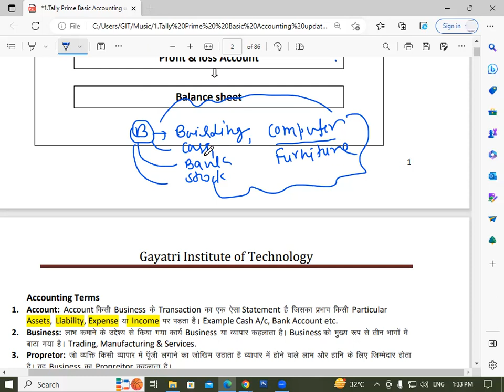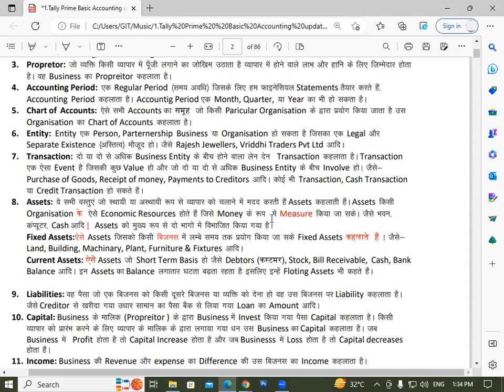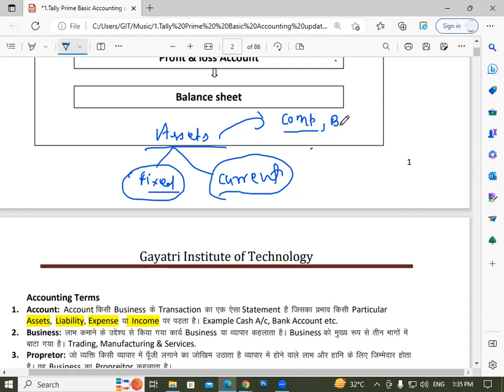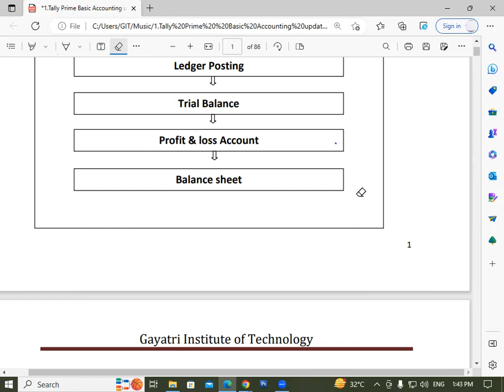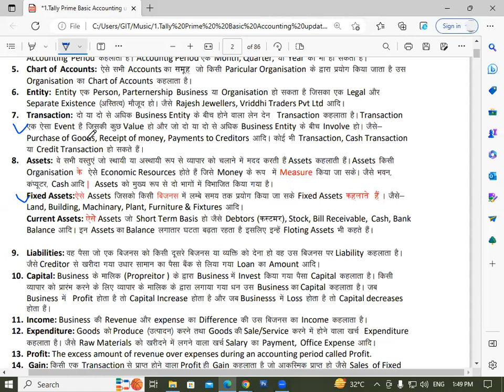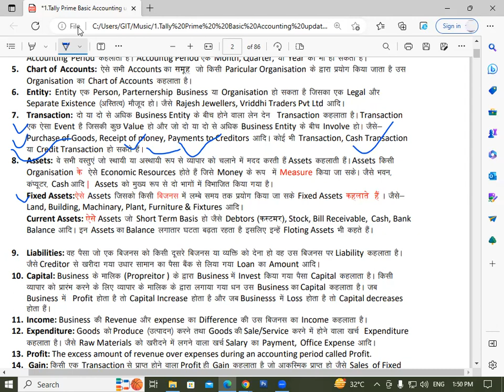About of Basic Accounting Terms in Tally Prime | GIT Education